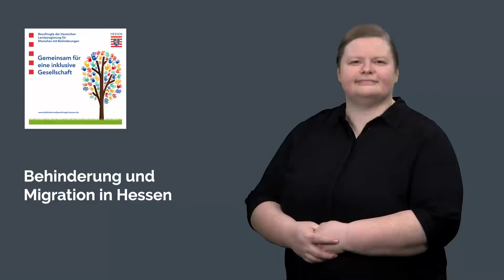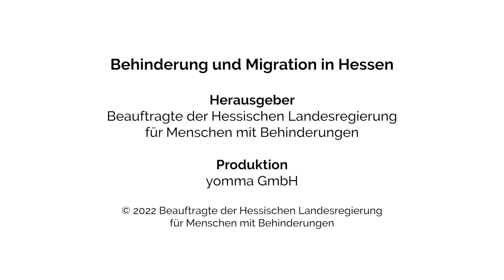Behinderung und Migration in Hessen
Als Beauftragte der Hessischen Landesregierung für Menschen mit Behinderungen setze ich gemeinsam mit den Kooperationspartnern im Hessischen Ministerium für Soziales und Integration und an der Universität Kassel das Projekt „Verbesserung der Teilhabe von Menschen an der Schnittstelle von Migration und Behinderung in Hessen (MiBeH)“ fort. Aufgrund der Fülle der erhobenen Daten in der ersten Projektphase erfolgte eine erneute Beschäftigung einer wissenschaftlichen Mitarbeiterin an der Universität Kassel, die über Mittel aus dem Integrationsfonds bis Ende 2022 finanziert wird.

Die wissenschaftliche Leiterin der Studie, Frau Prof. Dr. Manuela Westphal von der Universität Kassel sagte: „Das Projekt stellt die erste umfängliche Studie dieser Art dar und betritt in vielen Bereichen inhaltliches und methodisches Neuland“. Der erste Zwischenbericht wurde bereits 2019 veröffentlicht.

Basierend auf den Ergebnissen des Forschungsprojekts wurde ein Wegweiser für Menschen mit Behinderung und Migrationshintergrund entwickelt. Oft ist das zergliederte deutsche Rehabilitations- und Unterstützungssystem schon für Spezialisten schwer zu durchblicken. Für viele Menschen mit Migrationshintergrund stellt es eine noch größere Hürde dar. Der Wegweiser greift diese Problematik auf und verweist bei Fragestellungen in verschiedenen Lebensbereichen auf das Beratungsangebot der seit einigen Jahren etablierten Ergänzenden Unabhängigen Teilhabeberatungsstellen (EUTB). Der Wegweiser ist in zehn Sprachen erhältlich, darunter auch in Einfacher Sprache. Die Zwischenergebnisse der Studie und der Wegweiser wurden in einer Online-Veranstaltung im Herbst 2020 vorgestellt und erfuhren bei zahlreichen Interessenvertretungen von Menschen mit Migrationshintergrund in Hessen eine positive Resonanz.

Downloads zum Projekt MiBeH finden Sie auf der Seite integrationskompass.hessen.de. Wählen Sie den Menüpunkt „Forschung“ aus, klicken Sie auf „Integrationsforschung“ und wählen den Reiter „Migration und Behinderung“.